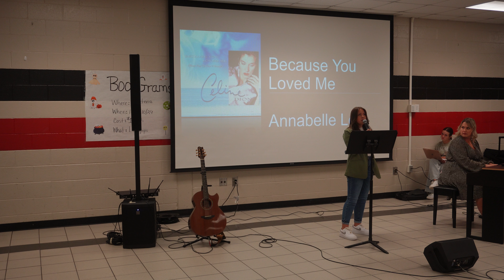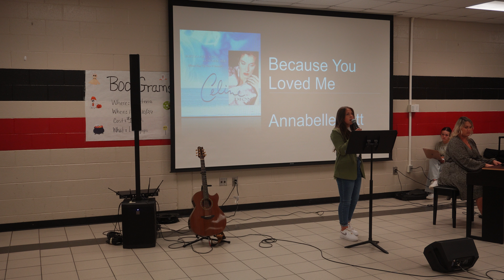Because You Loved Me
Annabelle
Variety Show 2024